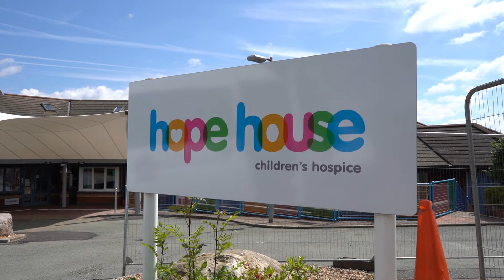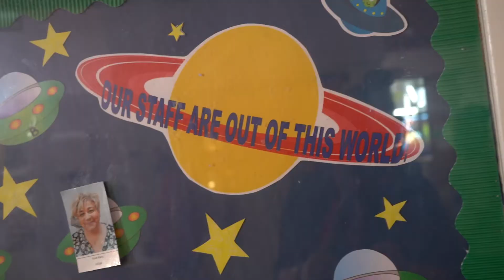Reaseheath's SA visit Hope House, our chosen charity of 21/22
We were delighted to be supporting Hope House & Tŷ Gobaith as our chosen RAG charity for the year 21/22.

Hope House Children’s Hospices are here to make sure that no one faces the death of their child alone.